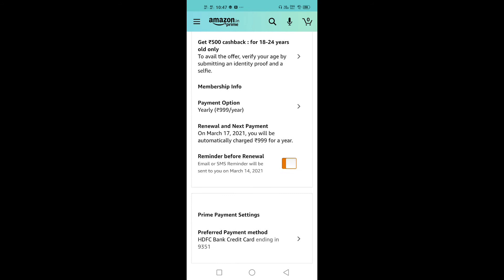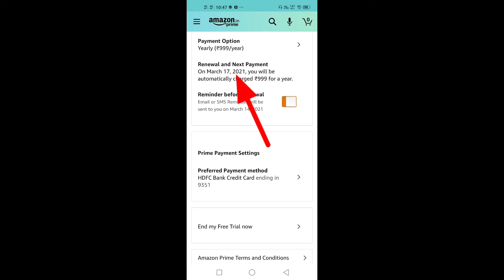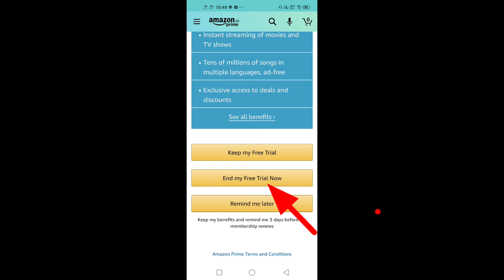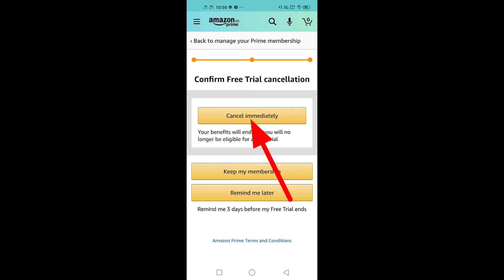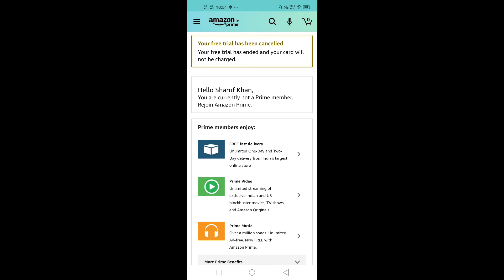Amazon membership ko band kaise kare. How to cancel amazon membership free trial before renewal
How to cancel amazon membership free trial before renewal. Amazon membership ko band kaise kare

if you want to cancel the Amazon prime membership and free trial before renewal date, then this video is for you.

agar aap apne Amazon prime membership plan ko unsubscribe karna chahte hain to is video ko follow kare.

इस वीडियो में हमने आपको अमेजन प्राइम फ्री मेंबरशिप (सदस्यता) को खत्म करने के बारे में बताया है।